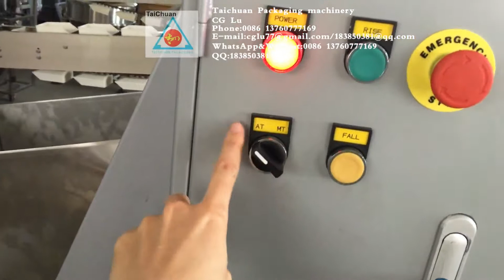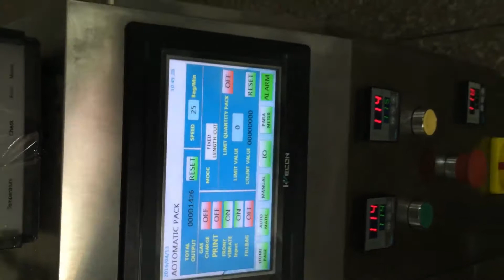dry yeast packing machine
tørgær emballerings - maskine
الخميرة الجافة آلة التعبئة
Levadura seca Packing Machine
lievito secco macchina da imballaggio
machine d'emballage de levure sèche
сухие дрожжи упаковочные машины

Taichuan Packaging machinery
CG Lu
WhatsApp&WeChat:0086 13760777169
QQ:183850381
Address:NO.1 Sanheng Road , East Xia Dong Chong Kou Industry Site, Shilong North Road , Ping Zhou Town , Nanhai District ,Foshan, GuangDong ,CHINA .POST CODE 528200